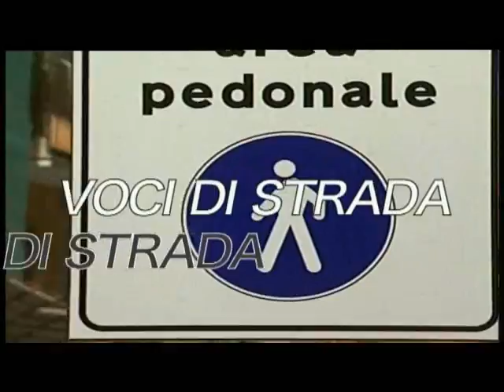Voci di Strada 24/06/2013 - Parcheggio Sant'Agostino